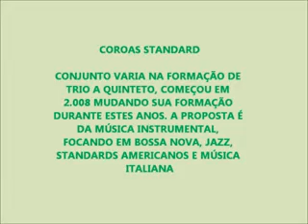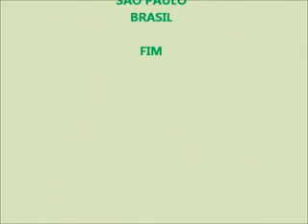WAVE-TOM JOBIM-COROAS STANDARD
CONJUNTO MUSICAL INSTRUMENTAL COROAS STANDARD NO BAR DO ALEMÃO GUDIN/FLÁVIO INTERPRETAM MÚSICA WAVE DE AUTORIA TOM JOBIM